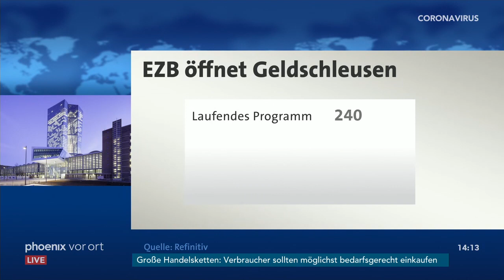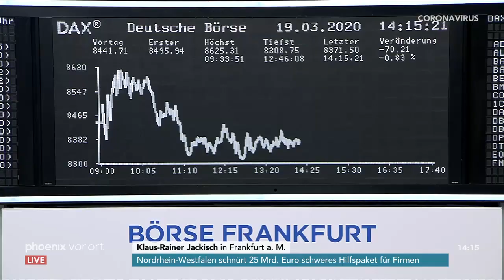Klaus-Rainer Jackisch (ARD aktuell) zum PEPP-Nothilfepaket der Europäischen Zentralbank am 19.03.20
Schaltgespräch mit Klaus-Rainer Jackisch (ARD aktuell) zum PEPP-Nothilfepaket der Europäischen Zentralbank zur Bekämpfung der Folgen der Corona-Krise.